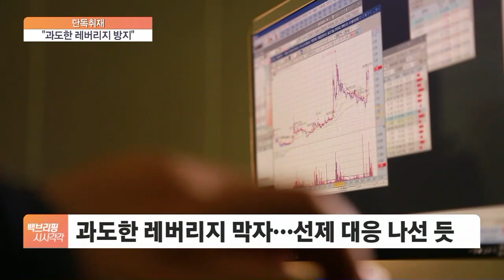[단독] 상장일 '따따블' 가능에 증권사 미수거래 닫았다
[앵커]

이제 주식시장에 새롭게 상장되는 종목은 첫날 공모가의 최대 400%까지 오를 수 있는데요.

최근 SG증권발 주가폭락 때 불거진 과도한 레버리지 파장에 놀란 증권업계가 상장 첫날 공모주 미수거래를 제한하고 나섰습니다.

김동필 기자, 구체적으로 어떤 조치를 한 건가요?